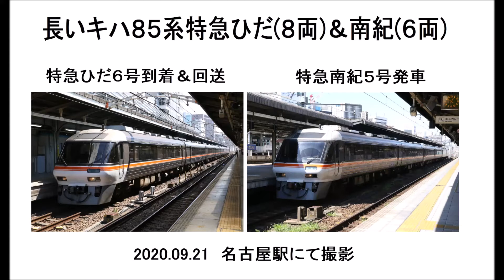長いキハ85系特急ひだ＆南紀 名古屋2020 09 21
長編成のキハ85系です。
特急ひだ６号(８両編成)の名古屋駅到着＆回送発車
特急南紀５号(キロハ入り６両編成)名古屋駅発車シーンです